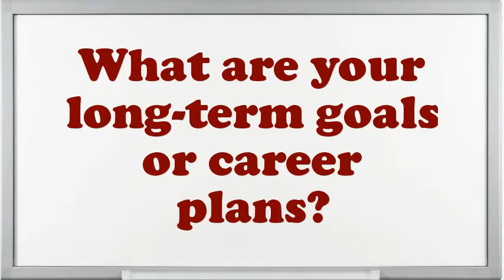Closer Sewing interview questions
Interview Questions for Closer Sewing.What pertinent Closer Sewing skills do you possess?In your Closer Sewing Chef job did you feel you improved agreeably?Give me an example of a stressful condition for Closer Sewing?Give me an example of a high-pressure situation?If you were hiring a person for this job, what would you look for?